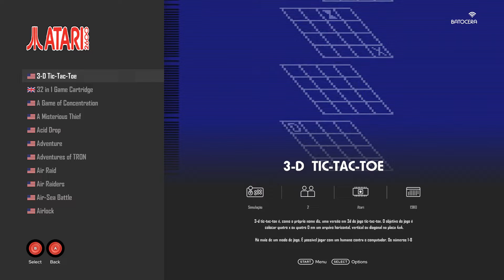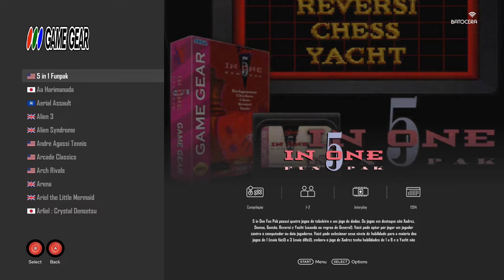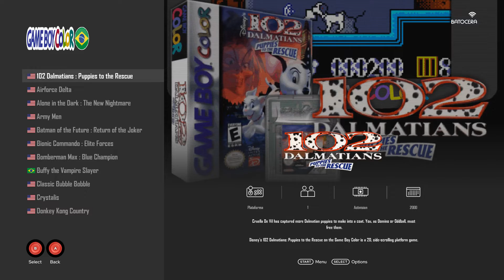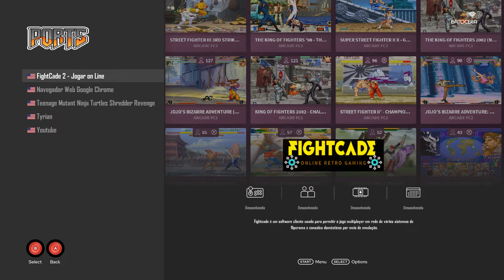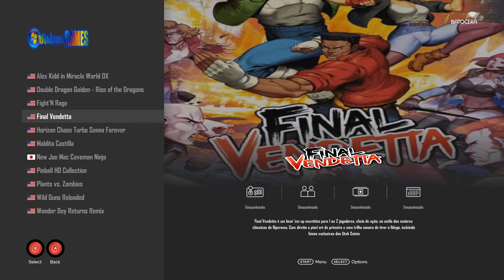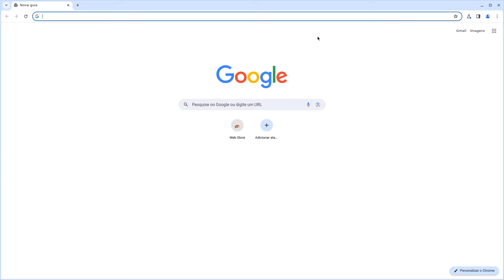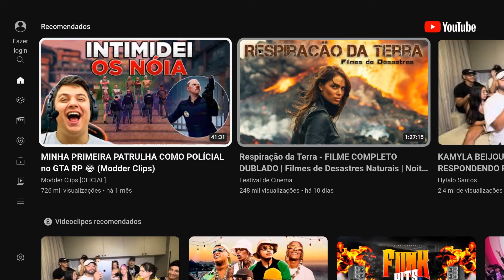Batocera 39 Especial Parceiros da Emulação com Aplicativos e Ports - Imagem de 120GB para PC64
▬▬▬▬▬▬▬▬▬▬▬▬  ஜ۩۞۩ஜ  ▬▬▬▬▬▬▬▬▬▬▬▬
▓▓▓▒▒▒░░░ AGRADECIMENTOS & PARCEIROS ░░░▒▒▒▓▓▓
▬▬▬▬▬▬▬▬▬▬▬▬  ஜ۩۞۩ஜ  ▬▬▬▬▬▬▬▬▬▬▬▬

▬▬▬▬▬▬▬▬▬▬▬▬  ஜ۩۞۩ஜ  ▬▬▬▬▬▬▬▬▬▬▬▬
▓▓▓▒▒▒░░░     LEIA A DESCRIÇÃO DO VÍDEO     ░░░▒▒▒▓▓▓
▬▬▬▬▬▬▬▬▬▬▬▬  ஜ۩۞۩ஜ  ▬▬▬▬▬▬▬▬▬▬▬▬

👉👻🤐 ## Apresentando o Batocera 39 Especial Parceiros da Emulação com Aplicativos e Ports - Imagem de 120GB, somente para PC64, para maiores informações e uma visão geral do que tem na imagem disponibilizada, assistam ao vídeo até o final.

👉👻🤐 ## SE QUISER BAIXAR ESSAS IMAGEM QUE ESTAMOS LIBERANDO O TORRENT PARA SOMENTE PARA OS APOIADORES, vá no Discord Parceiros da Emulação: 👉 👻 entre lá e procure os canais de DOWNLOAD DE APOIADORES 🤐

👉👻🤐 ## ATENÇÃO: Nesta imagem, todos os sistemas estão em 4:3 com os BEZELs desativados... 🤐
👉👻🤐 ## Aplicativos incluídos: Google Chrome e YoutubeTV... 🤐
👉👻🤐 ## Menu de Cinema, onde é possível colocar arquivos de midias dentro da pasta roms/cinema e assistir direto do Menu... 🤐
👉👻🤐 ## Menu de Ps2, PS3... 🤐
👉👻🤐 ## Menu de Ports, com FightCade 2 e o Teenage Mutant Ninja Turtles Shredder Revenge...🤐

👉 👻🤐 ## Configuramos somente o TECLADO, um controle USB SNES genérico e um controle XBOX USB genérico, obviamente você deverá configurar, cada controle que for conectar aos sistema ou contar com a sorte das configurações padrão do sistema:

## CIMA = Seta para cima
## BAIXO = Seta para baixo
## ESQUERDA = Seta para esquerda
## DIREITA = Seta para direita
## A = A
## B = B
## X = Z
## Y = X
## L1 = C
## R1 = D
## START = Enter
## SELECT = Shift Direito
## HOTKEY = Shift Direito
## Fechar jogo Aberto = ESC

👉 👻🤐 ## Pra Jogar o NETPLAY precisa:

👉 Ter o MESMO JOGO da pessoa que deseja jogar, ou seja, não adianta a rom ter o mesmo nome que a sua, fisicamente os 2 arquivos ou 2 roms, tem que ser as mesmas, o ideal é que você e seu parceiro de jogo tenham baixado a compilação/iso/imagem do mesmo local.

👉 Usar MESMO EMULADOR E O MESMO CORE, versões diferentes de um dos 2 itens citados, normalmente não vão deixar conectar e quando deixam apresentam diversos problemas.

👉 O ideal é ter a MESMA VERSÃO DO RETROARCH, versões diferentes neste quesito, normalmente não vão deixar conectar e quando deixam apresentam diversos problemas.

👉 Preferencialmente estar usando uma REDE CABEADA, dá pra jogar no wi-fi, dá porém travamentos e outras frescuras podem acontecer, não vou perder tempo explicando detalhes aqui.

👉 Ter as portas de conexão de NETPLAY ABERTAS TANTO DE ENTRADA QUANTO DE SAÍDA, se não tem estas portas abertas, sem chance de conseguir conectar no

👉 Para ver ou entrar em uma Sala de Rede = X no menu principal.
👉 Para abrir ou criar uma Sala de Rede = X em cima do jogo.

👉 ## OBSERVAÇÃO: A IMAGEM E O TEMA SERÃO FORNECIDOS NO ESTADO, OU SEJA, NÃO DAMOS E NÃO DAREMOS SUPORTE DE COMO ATIVA OU DESATIVA PROTEÇÕES, CONFIGURA ISSO OU CONFIGURA AQUILO, ENTÃO SE QUISEREM MODIFICAR CONFIGURAÇÕES TRAVADAS OU NÃO, FIQUEM A VONTADE PARA IR PARA O GOOGLE E YOUTUBE, POIS EXISTEM TROCENTOS MATERIAIS ENSINANDO A TRABALHAR COM ISSO, DO RESTO, SE ASSIM QUISEREM, BASTA BAIXAR E USAR DA FORMA QUE ACHAREM MELHOR.